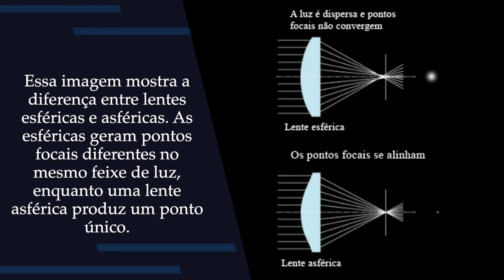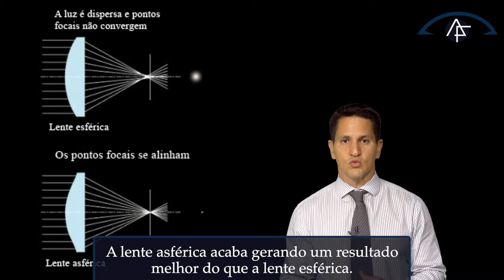Tipos de lentes intraoculares na cirurgia de catarata | Dr Arthur Farache